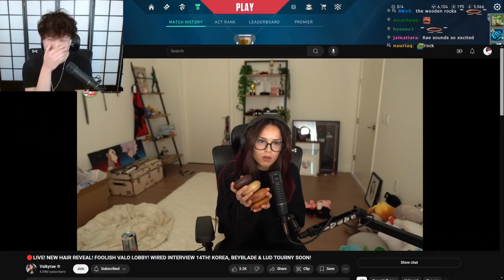Sykkuno Reacts to Valkyrae's New Hair Reveal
Follow Sykkuno!